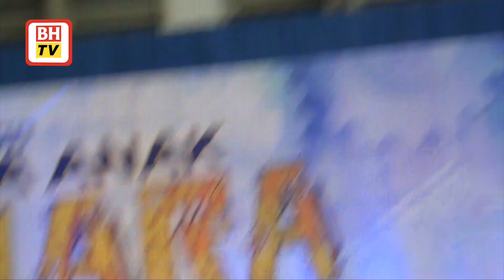4 sebab MARA akan terus wujud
Gerakan untuk melihat MARA dan beberapa agensi berteraskan kepentingan agenda Bumiputera serta orang Melayu ‘terkubur’ tidak akan menjadi kenyataan -PM